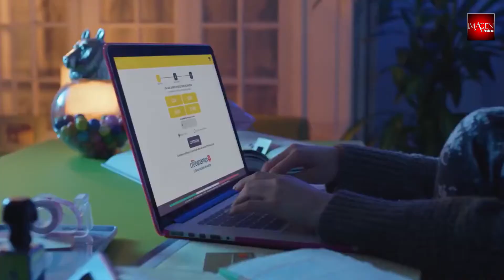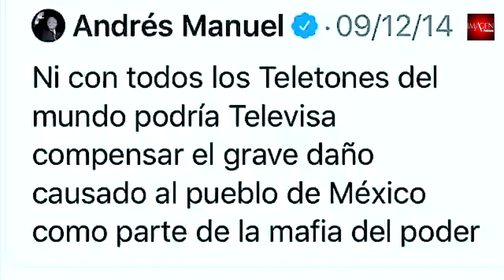Teletón, negocio filantrópico que se niega a morir